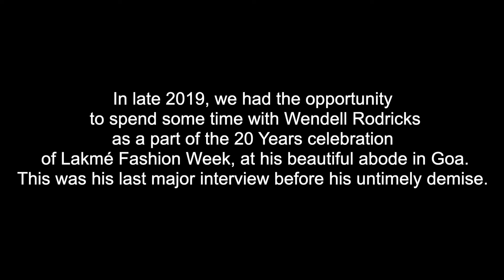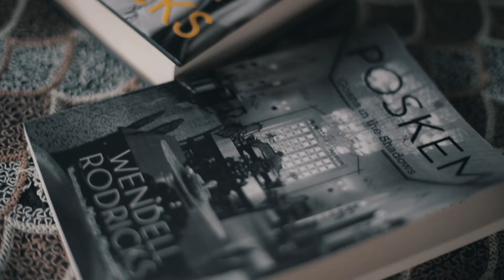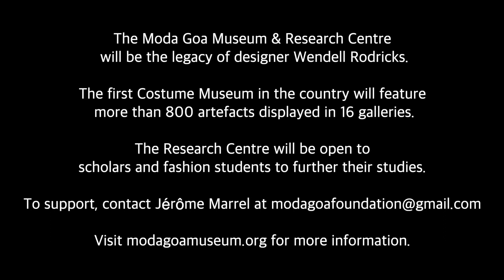A Tribute to our beloved Wendell Rodricks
The Moda Goa Museum & Research Centre will be the legacy of designer Wendell Rodricks.

The first costume Museum in the country with more than 800 artefacts displayed in 16 galleries, will be open to scholars and fashion students to further their studies.